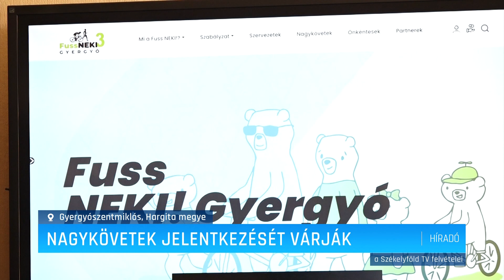Nagykövetek jelentkezését várják – Erdélyi Magyar Televízió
Lezárták a civil szervezetek regisztrációját a harmadik FussNEKI! Gyergyó adománygyűjtő kezdeményezéséhez. Idén 27 civil szervezet regisztrált, most pedig a nagykövetek jelentkezési periódusa következik.